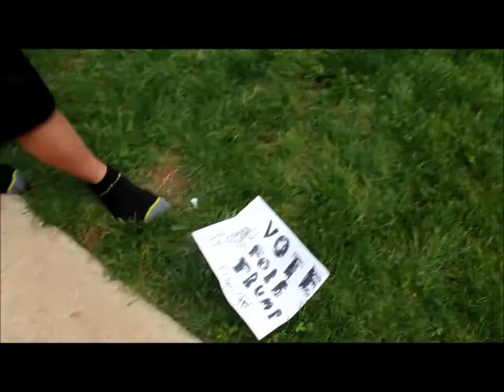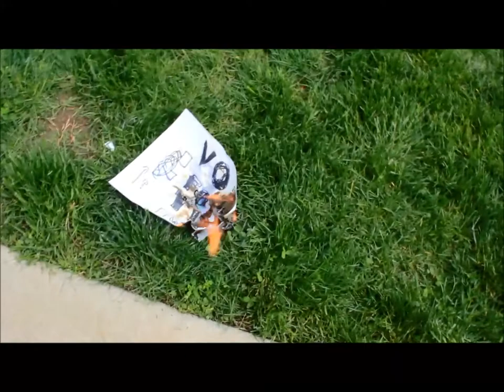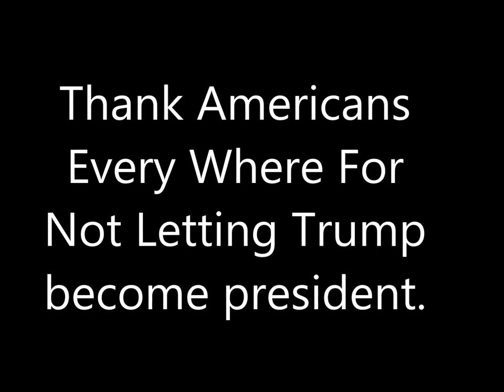Who Are You Voting For?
people are voting for a man who's name rhymes with rump